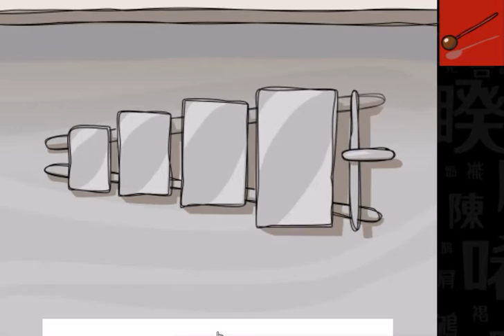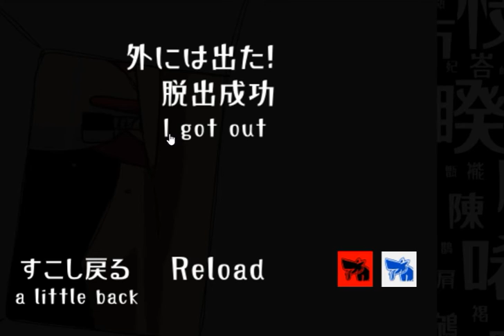[Daba] 4 Doors 6 Walkthrough